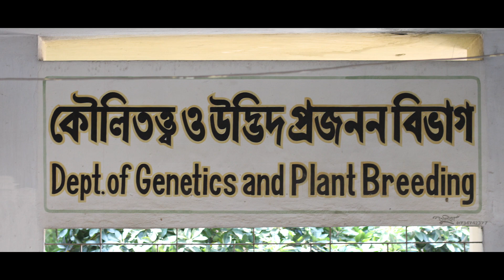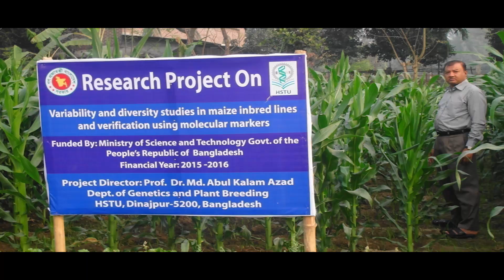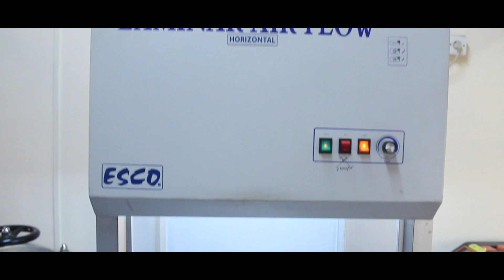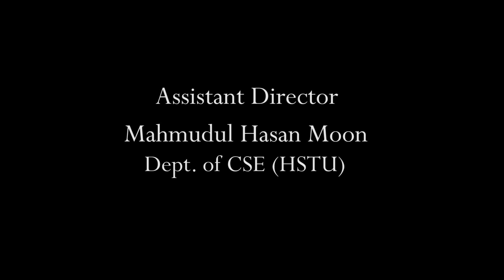Introduction of Genetics and Plant Breeding of HSTU Documentary || হাবিপ্রবি দিনাজপুর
Hajee Mohammad Danesh Science and Technology University, Dinajpur is the first science and technology university in the northern region of Bangladesh. The location of HSTU is 13KM north of dinajpur town. HSTU was established as an Agricultural Extension Training Institute AEIT.

Documentary Video Details:

Directors: Dr. Arifuzzaman

Assistant Director: Mahmudul Hasan Moon

Cinematographer:
Hridoy Esthetic, Eistee Ferdous and Kowshik Nomad

Video Editing: Eistee Ferdous

Presentation (Vocal):

Md Manirujjaman Ashik
Ashiqur Rahman

Music Information:
Music in this video is copyrighted by

HAAWK, Inc.

== ANTI-PIRACY WARNING ==

This content is Copyrighted to " Mahmudul Hasan Moon or TechBangla365 ". Legal action will be taken against those who violate the copyright of the following material presented! Thank You.